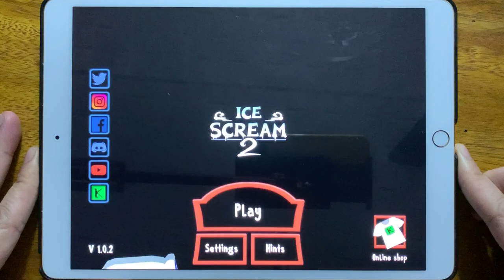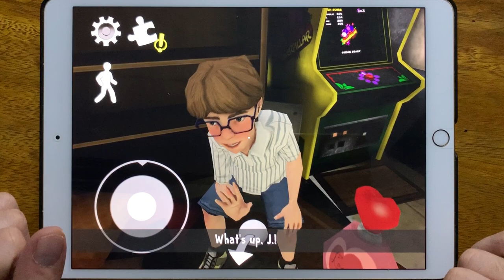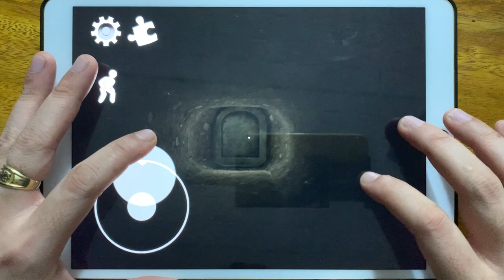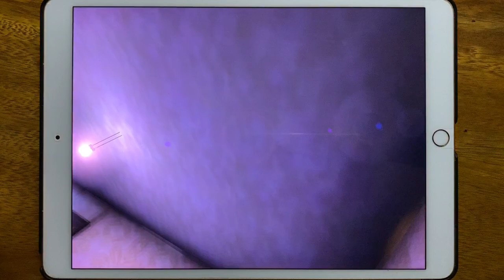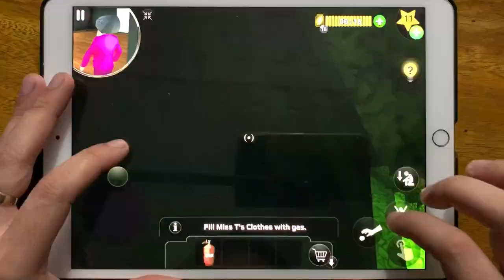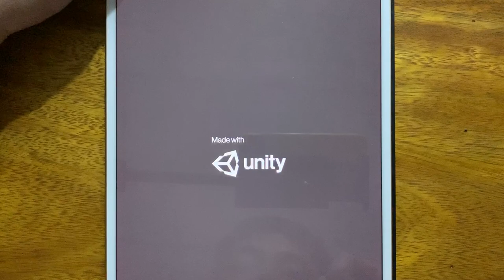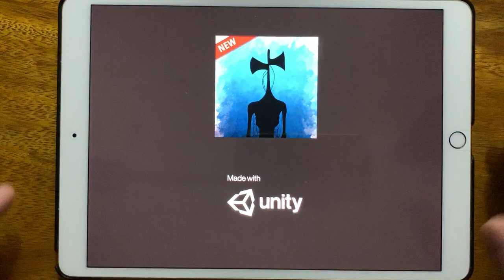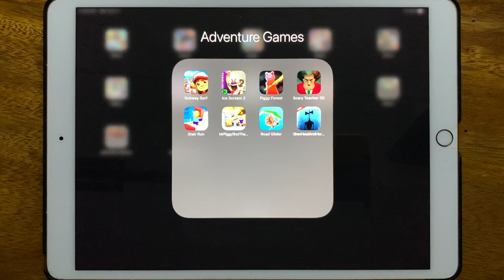Subway Surf, Ice Scream, Piggy Forest, Scary Teacher 3D, Stair Run, Mr Piggy Shot The Gun,RoadGlider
Subway Surf, Ice Scream, Piggy Forest, Scary Teacher 3D, Stair Run, Mr Piggy Shot The Gun, Road Glider, Siren Head And Horror Forest